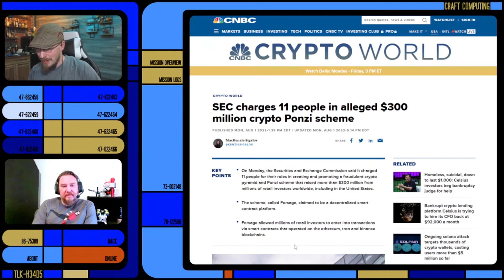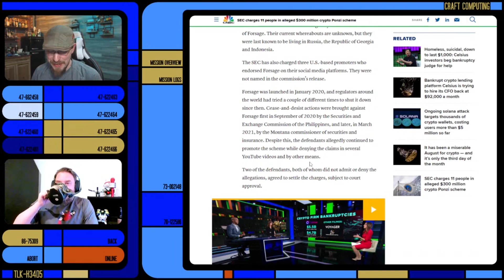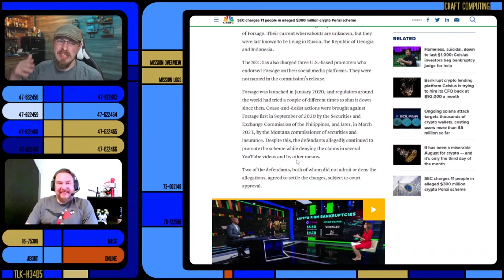SEC Goes After $300 Million Ponzi Scheme